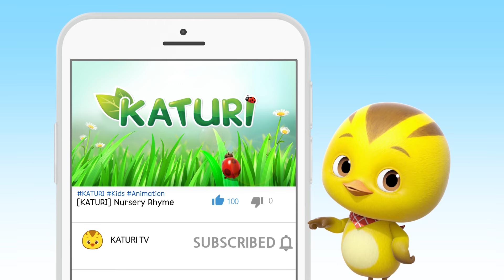[KATURI3 HL] Dancing with Flea | Katuri | Highlight S3 EP41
▼ Toy